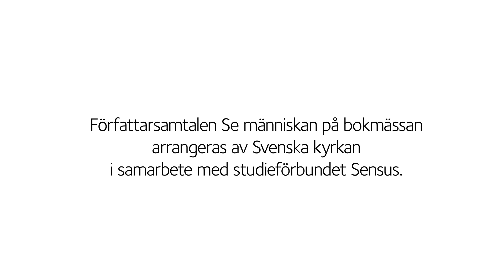Brinn mig en sol – Christoffer Carlsson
I februari 1986 sker det första mordet i den halländska byn Tiarp. När detta sker är Sverige i chock efter mordet på Olof Palme. Christoffer Carlsson har skrivit en kriminalroman om sanning, skuld och ansvar i en tid då Sverige förändras bortom igenkänning. Hör ett samtal som leds av Kristin Windolf, präst i Uppsala domkyrka med ansvar att driva kulturfrågor.
Medarrangör: Albert Bonniers Förlag